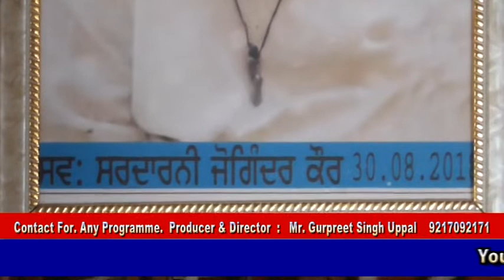18 09 08 Joginder Kaur Khandor Sahib